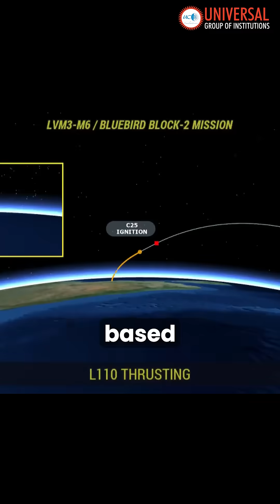ISRO LVM3 Launches BlueBird: Mobile Broadband From Space